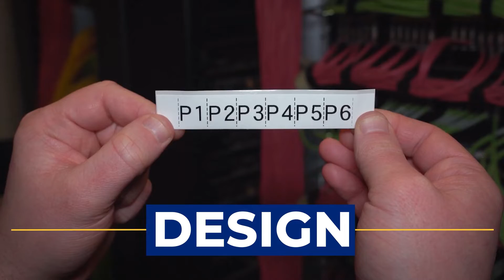M211 mobilna drukarka etykiet Brady sterowana smartfonem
Prosta i intuicyjna drukarka M211 to przełomowe urządzenie w kategorii drukarek mobilnych. To pierwszy model w pełni sterowany przy pomocy smarfona i specjalnej aplikacji Express Labels.

ZESTAW PODSTAWOWY M211: Drukarka w kartonie z kasetą z etykietami M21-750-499, przewodem zasilającym z wtyczkami w standardzie europejskim, brytyjskim i amerykańskim oraz skróconą instrukcją obsługi. Kod produktu: 170381.

ZESTAW STARTOWY M211: Zestaw w skrzynce zawierającej drukarkę M211, kasetę z etykietami M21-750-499, skróconą instrukcję obsługi, przewód zasilający z wtyczkami w standardzie europejskim, brytyjskim i amerykańskim, zaczep do paska i powerbank Kod produktu: 170390.

Akcesoria do drukarki M211 dostępne w sprzedaży:

Kod produktu 170385 - Zaczep do paska M211
Kod produktu 170386 - Skrzynka do drukarki M211
Kod produktu 170387 - Powerbank do drukarki M211
Kod produktu 170388 - Zasilacz na prąd zmienny EMEA do drukarki M211
Kod produktu 170425 - Magnes M211